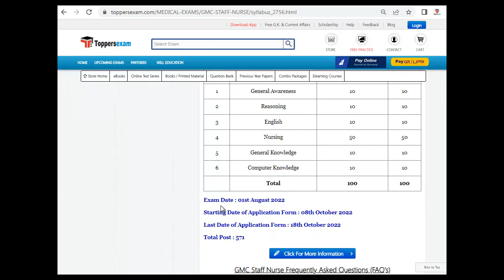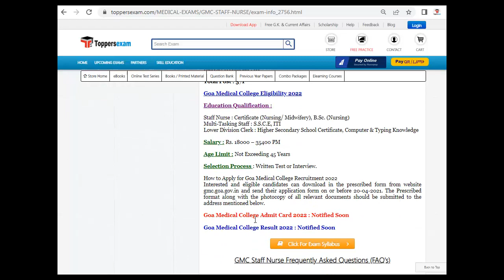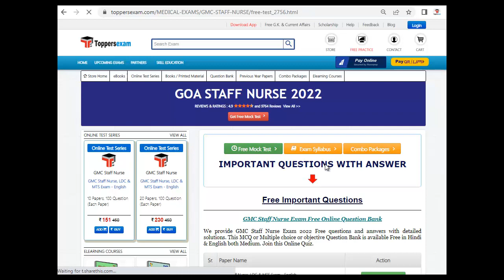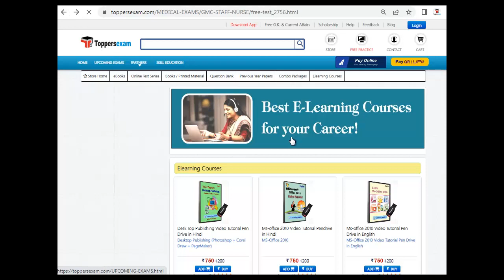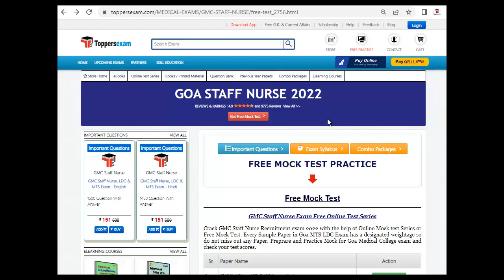GOA STAFF NURSE Detailed Syllabus & Pattern 2022 | Previous Year Paper | Questions and Answers | MCQ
GOA STAFF NURSE 2022 Exam 2022 Detailed, Update Syllabus & Pattern. For Preparation of  GOA STAFF NURSE 2022 we Provide Books, eBooks, Booklet, Sample Paper, Solved Paper, Printed Material, Frequently Asked Question, Mock test, MCQ, Practice Set, Exam Pattern , Previous Year Paper,  Important Questions, Questions and Answers, Preparation Tips & Strategy GOA STAFF NURSE 2022 Exam , Study Material and More at Toppersexam.com

For GOA STAFF NURSE 2022 Book & Printed Material 2022